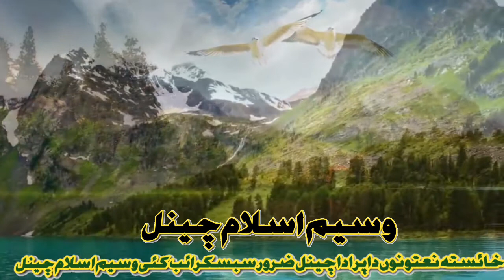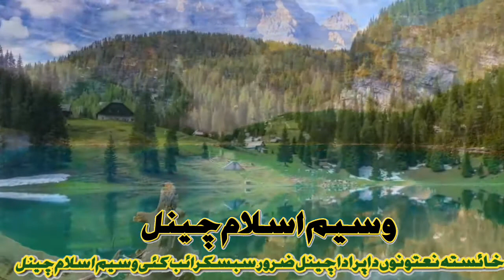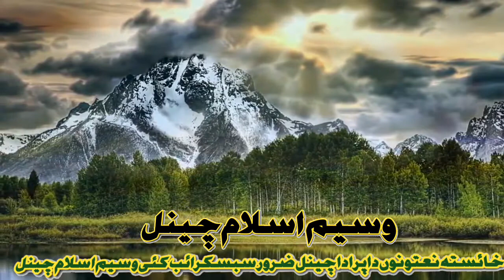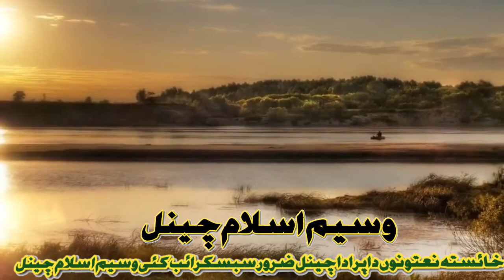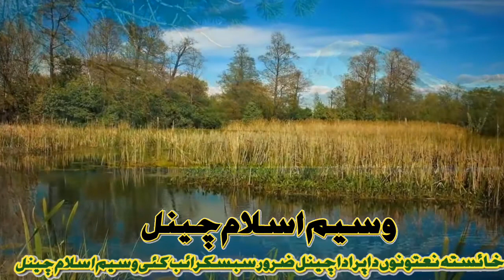Za darna mafi gawarama fani dunya da Pashto Hamd 2019